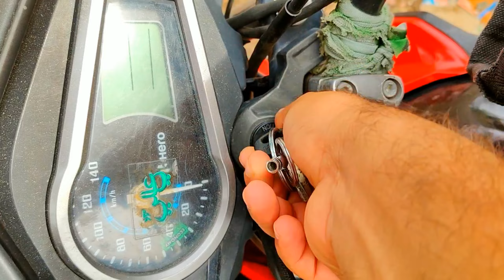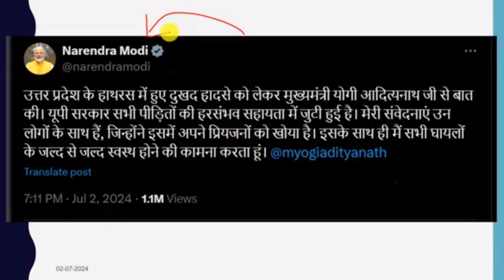Hathras Kand 😨 | हथरा कांड कैसे हुआ ?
hathras news
hathras stampede
hathras satsang stampede
hathras
hathras stampede news
hathras accident
up hathras stampede
hathras case
hathras bhole baba satsang
up hathras satsang stampede
hathras up satsang news
stampede in hathras
cm yogi on hathras satsang stampede
hathras kand
hathras satsang stampede video update
hathras bhagdad
hathras stampede 2024
hathras accident news today
hathras hadsa
hathras satsang stampede update